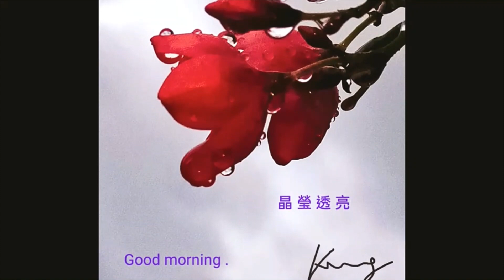早安 慢版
這個影片記錄了一個簡居竹橋的隱士每天跟世界道早安的方式!! 很有趣也很值得紀錄!!  也是簡居竹橋隱士的生活軌跡!!  應觀眾要求 上傳速度較慢版本!! 希望大家喜歡